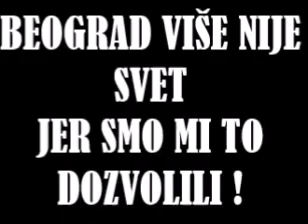Beograd Je BIO Svet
Nas Slušaju Svi, Mi Ne Slušamo Nikoga!

Zajedno Bend - Glas

Protesti 1996/97 u Beogradu